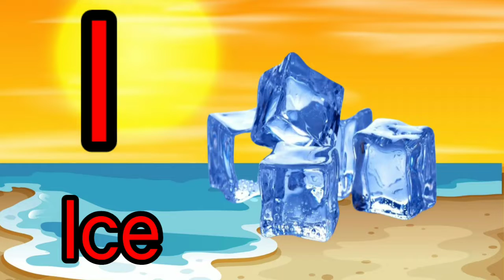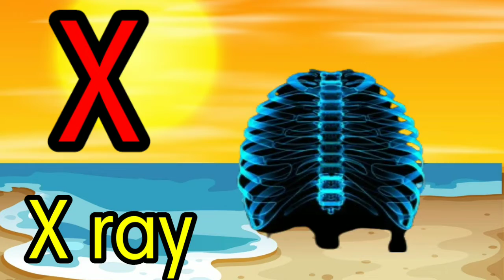A to Z || A for apple B for boll C for cat || English Alphabet A to Z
Chintu_kids_TV
abcd

@Naima study

@ChuChuTV Hindi

@Infobells - Hindi

@Chhotu TV

@Study for kids